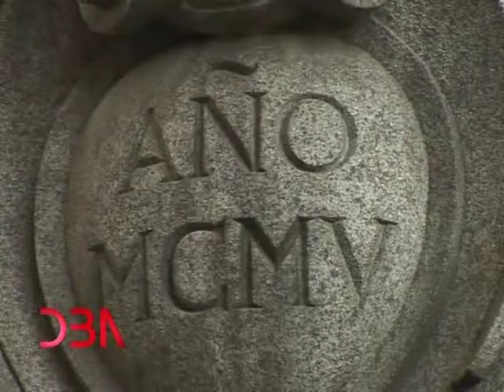Programa N° 209: 16 de septiembre 2012: Historias de la hotelería y la gastronomía porteña...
DBA: Programa N° 209: 16 de septiembre 2012: Historias de la hotelería y la gastronomía porteña... El Palace Hotel